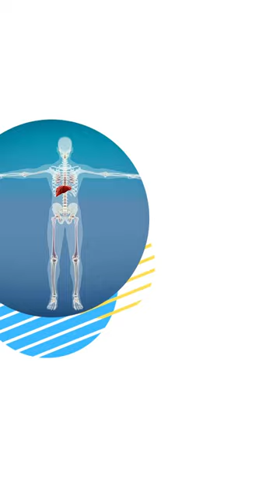Take Olive Oil with Lemon ONLY on an Empty Stomach (NO HONEY)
Why You Should Try Olive Oil and Lemon on an Empty Stomach

We'll be talking about these items in this video:
- Natural Energy Boost
- Skin Health
- Liver Support

We will answer these questions in the long version of this title:

- How to mix olive oil with lemon?
- What are the effects of olive oil on the body?
- What are the effects of taking olive oil with lemon on an empty stomach?
- Why should we mix olive oil with lemon and take it on an empty stomach?
- How to drink extra pure olive oil?
- What are the benefits of olive oil?
- Why should we mix olive oil with lemon and no honey?
- What are the olive oil benefits?
- What are the benefits of drinking olive oil on an empty stomach?
- How to drink olive oil on an empty stomach?
- What are the effects of drinking olive oil on an empty stomach on the body?
-  How to lose weight with olive oil?
- What are the effects of olive oil on weight loss?

10- Natural Energy Boost

Need a natural pick-me-up? Look no further than olive oil with lemon on an empty stomach. Some folks claim that this combo can give you an energy boost to kickstart your day. Olive oil provides a dose of healthy fats, which are a great source of sustained energy.

9- Skin Health

Get ready to glow because when you mix olive oil with lemon on an empty stomach, your skin might thank you. Olive oil is like a natural moisturizer that can keep your skin looking soft and supple. And lemon brings its brightening game to the party, helping to even out your skin tone and give you a healthy glow.

8- Liver Support

Give your liver a little love by sipping on olive oil with lemon on an empty stomach. Lemon is believed to have a cleansing effect on the liver, helping it eliminate toxins from the body. Combine that with the potential liver-protective properties of olive oil, and you've got a powerful duo for promoting liver health. However, it's important to note that while this combination may have some benefits, maintaining a healthy liver also requires a balanced diet, limiting alcohol intake, and avoiding excessive consumption of fatty or processed foods.

7- Alkalizing Effect

Believe it or not, consuming olive oil with lemon on an empty stomach may have an alkalizing effect on your body. Although lemon is acidic in nature, once metabolized, it is thought to have an alkalizing effect on the body's pH levels. This is because lemon contains alkaline minerals, such as potassium and magnesium, which can help balance the body's pH and promote an alkaline environment.

6- Digestive Aid

The combination of olive oil with lemon on an empty stomach is believed to have a positive impact on digestion. Lemon is known to stimulate the production of bile, a substance produced by the liver that aids in the breakdown and absorption of fats.

5- Detoxification

Consuming olive oil with lemon on an empty stomach is often associated with detoxification benefits. Lemon is rich in vitamin C, a potent antioxidant that supports the body's natural detoxification processes. It is believed to stimulate liver function and promote the elimination of toxins from the body.

4- Weight Management

Lemon is believed to have appetite-suppressing properties, as it contains pectin fiber and citric acid, which may help promote feelings of fullness and reduce cravings. Additionally, olive oil is rich in monounsaturated fats, which are considered healthy fats that can help increase satiety and support weight management efforts.

3- Antioxidant Support

When you combine olive oil with lemon on an empty stomach, you're giving yourself a boost of antioxidants. Olive oil and lemon are packed with those little warriors that fight against oxidative stress and free radicals. Olive oil has polyphenols and vitamin E, while lemon brings the vitamin C to the party.

2- Heart Health

Your heart will love you for incorporating olive oil with lemon on an empty stomach. Olive oil is well-known for its heart-healthy properties. It contains monounsaturated fats that can help lower LDL cholesterol levels, reducing the risk of heart disease.

1- Immune Boost

Boosting your immune system is a key benefit of consuming olive oil with lemon on an empty stomach. Lemon is packed with vitamin C, which is renowned for its immune-boosting properties. Vitamin C helps strengthen the immune system, supporting the body's defense against infections and illnesses.